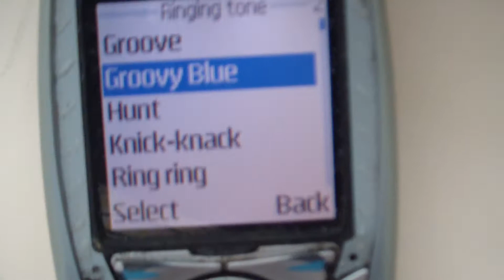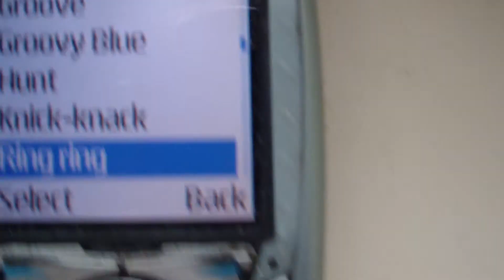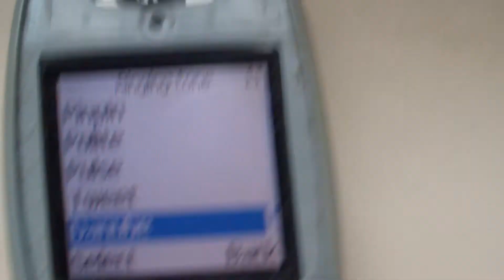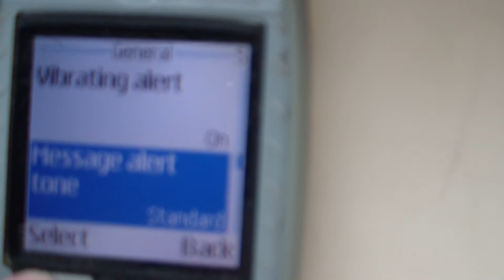Nokia 6100 ringtones and SMS tones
My 6100 has no ringtones in Gallery :(.